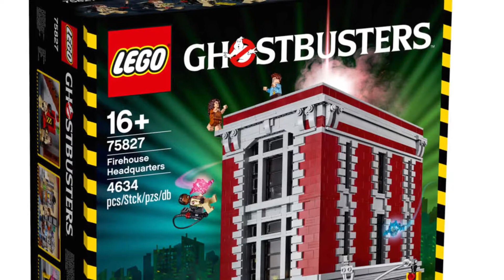IMPORTANT UPDATE!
Hey guys some things have come up for us and we will not be able to review any lego sets until early November so stick around for the come back and see our awesome upcoming set reviews and thanks for being a member of BrickzNStudz!!